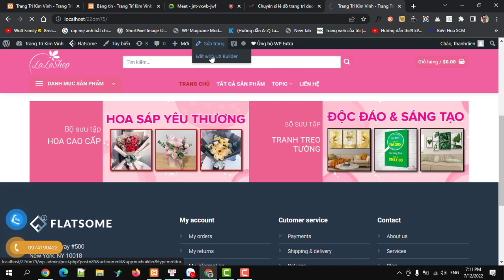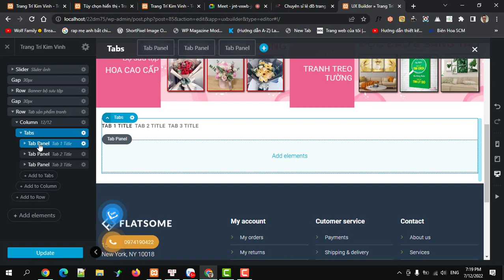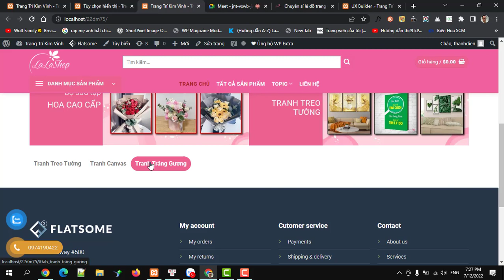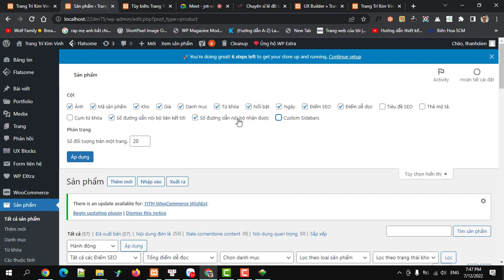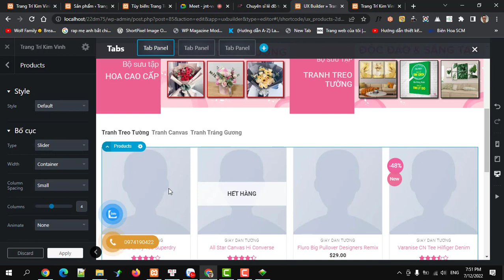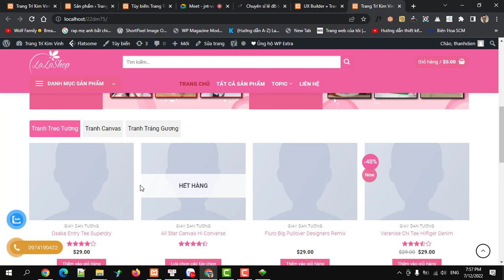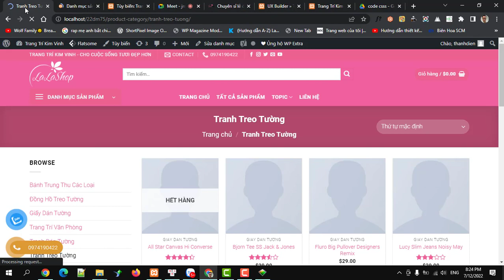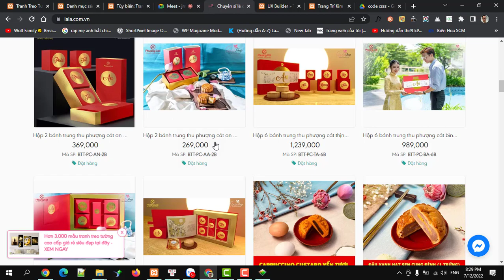Học thiết web miễn phí - Học thiết kế web bán hàng wordpress : Show sản phẩm theo danh mục dạng tab